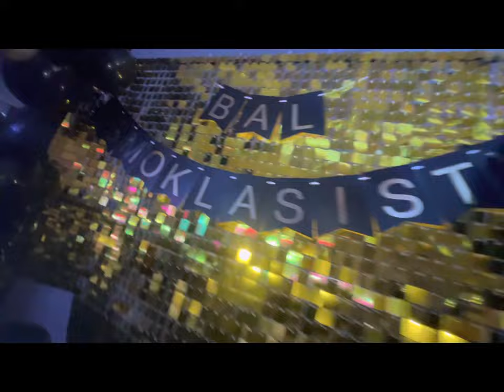Bal Ósmoklasisty 8E SP20